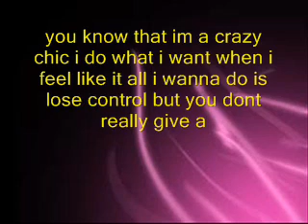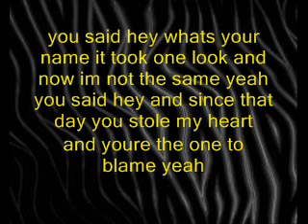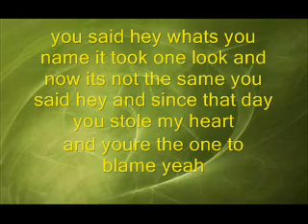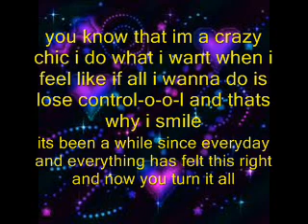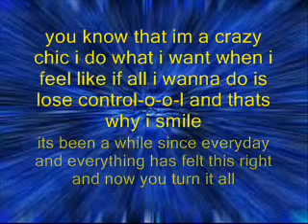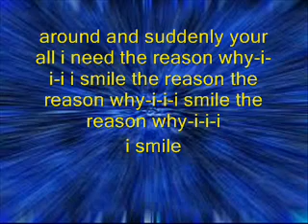smile clean version